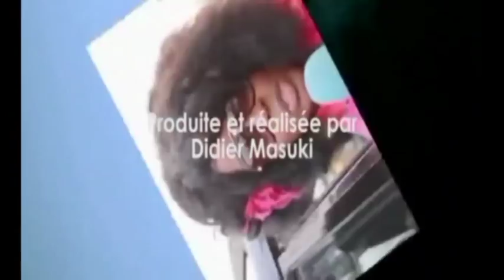HISTOIRE TRAGEDIQUE PENIS YA MOBALI EBONGUAMI CISEAUX